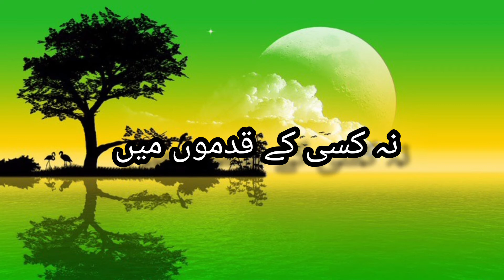Hazrat Ali Ne Farmaya || Best Aqwal e Zareen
Hazrat Ali Ne Farmaya || Best Aqwal e Zareen || Zouq e Kguda Tv